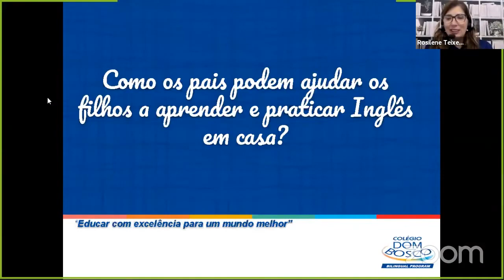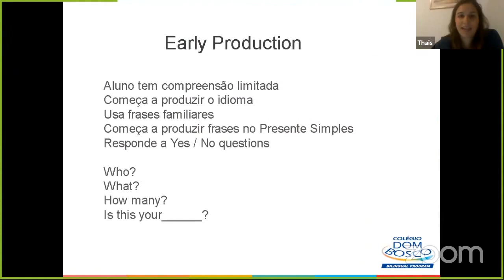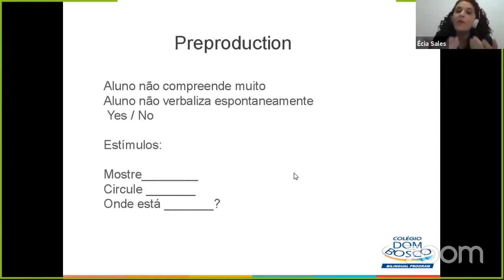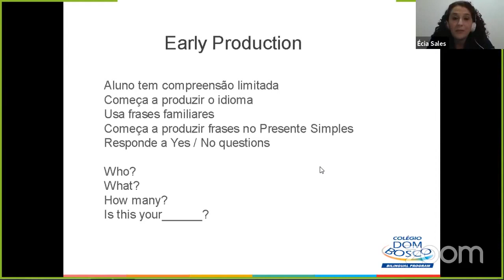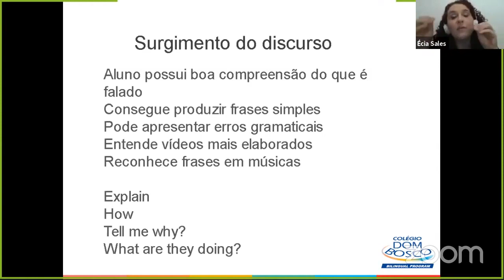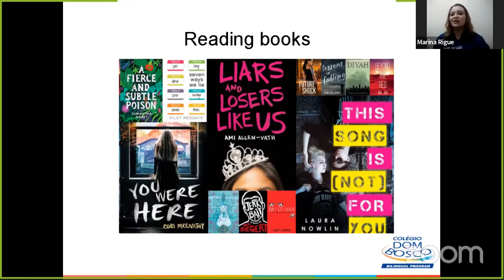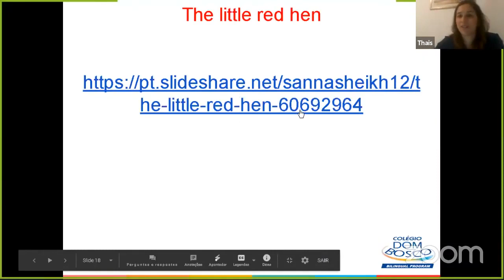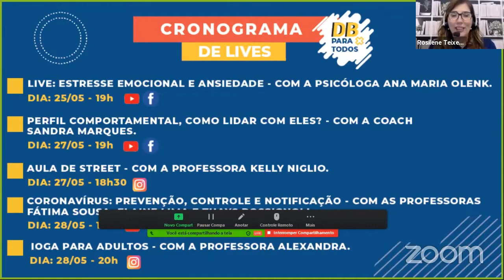Como os Pais Podem Ajudar os Filhos a Aprender e Praticar Inglês em Casa?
O aprendizado de uma outra língua pode ser feito de forma leve e divertida, especialmente para que esse processo seja mais interessante para a criança ou para o jovem. A ideia é trazer o idioma para o seu dia a dia, para a rotina da família, fazendo disso algo natural para eles.

Acompanhe nossos canais no Telegram, lá teremos conteúdos e dicas exclusivos elaborados pelos Professores e especialistas do Colégio Dom Bosco, acesse:

-Telegram: DB 6º ao 9º ano (Anos Finais e Ensino Médio)